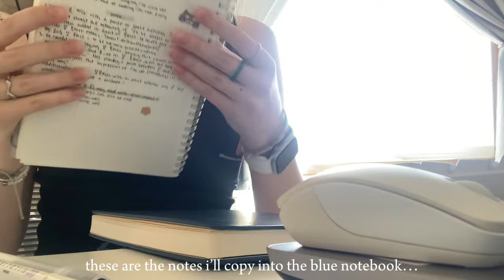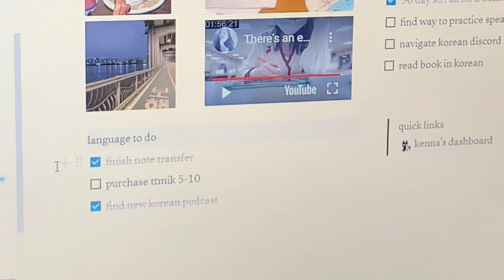korean language study vlog´ˎ˗ matcha, ttmik, notebook transfer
안뇽!! 📓

name: kenna
camera: iphone XS max
editing: capcut + procreate

00:00 intro
00:31 lessons
05:52 break
06:05 lessons
07:18 outro